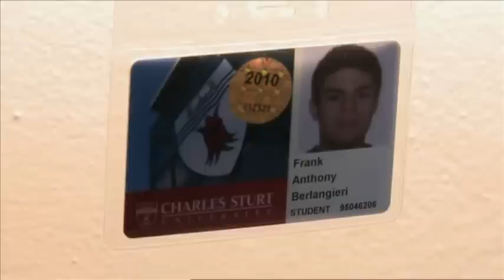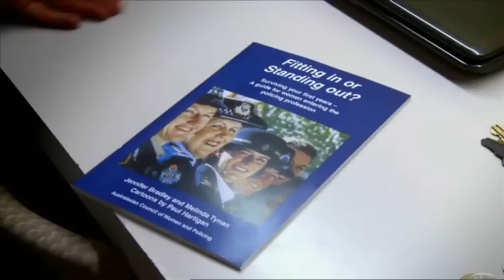Recruits - Police S02E12